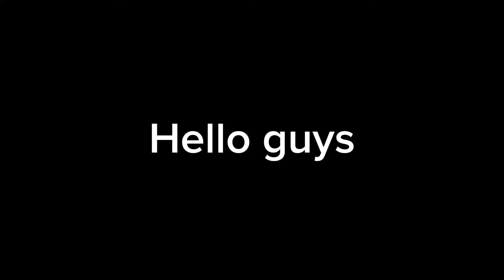The sound of planets in the solar system (Solar smash)